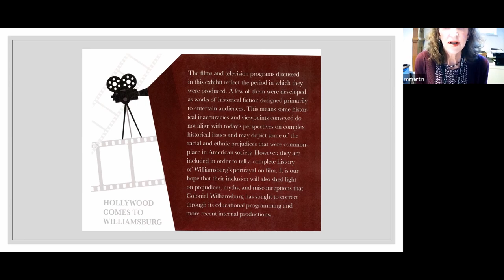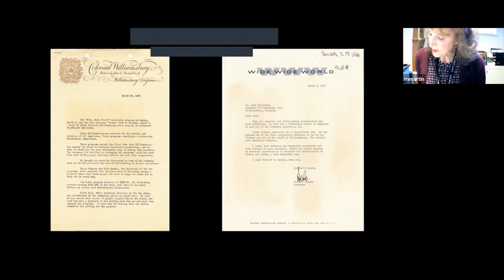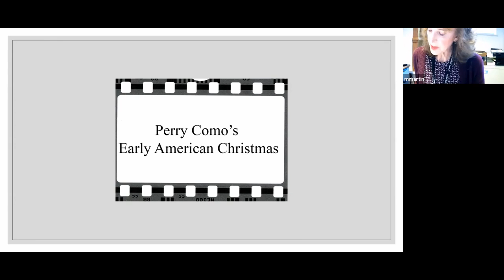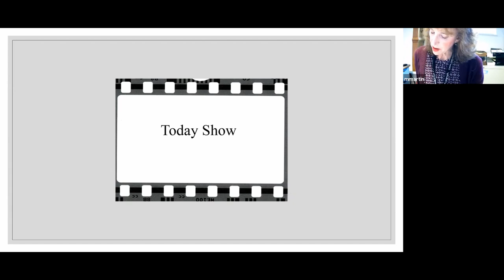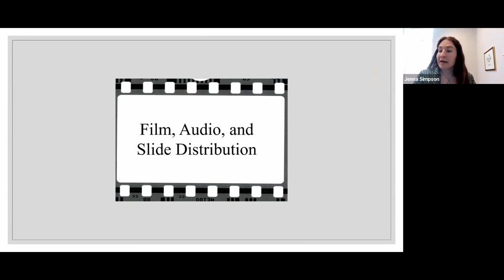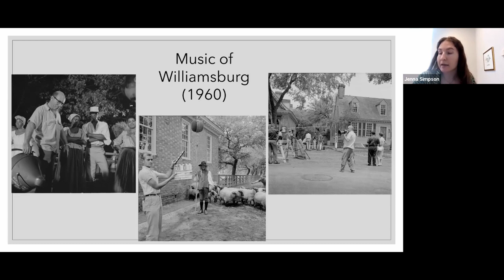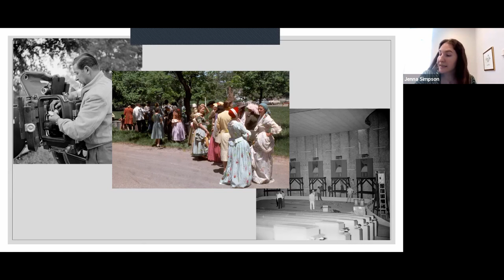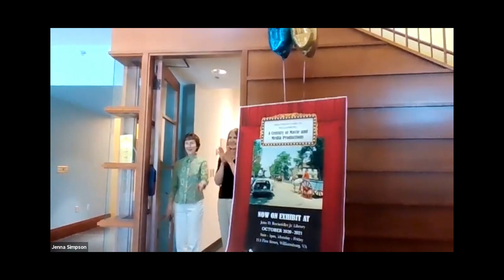Hollywood Comes to Williamsburg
Since the birth of the motion picture industry, Colonial Williamsburg has served as the setting for numerous television programs and movies while also producing many of its own educational films that bring aspects of the eighteenth-century to life on the screen. Take a journey through the history of movies, television shows, and media productions filmed in Williamsburg through an illustrated lecture featuring still images, objects, and archival materials from the collections of the John D. Rockefeller, Jr. Library at Colonial Williamsburg in this presentation by Jenna Simpson and Marianne Martin.